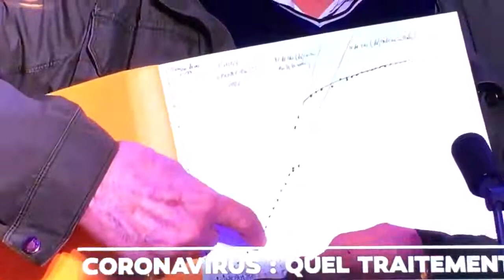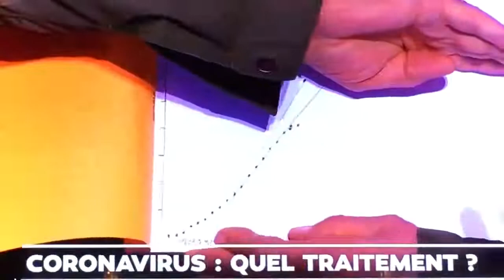Corona virus Prof Philippe Derenne, Tv Francia Covid19 ..l'epidemia si e' stabilizzata !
GIORGIO AGAMBEN, L’INVENZIONE DI UN’EPIDEMIA
TV Francia Prof di pneumologia Jean Philippe Derenne  Parigi
afferma dati alla mano che abbiamo superato la fase ascendente di # Covid19 ..
e che l'epidemia si sarebbe stabilizzata in poco tempo!

il Corona virus e' un influenza
nel 2018 l influenza fece
280 morti
e infetto' 800 000 persone
Il corona e'un influenza